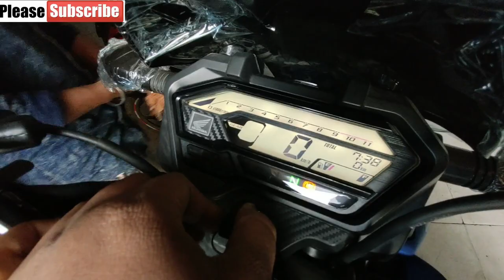Youtube gifted Honda Bike by 1 Lack rupees | youtube earning | bishaal explorer